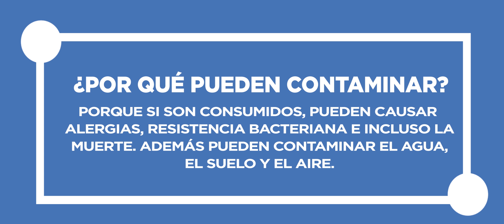Medicamentos vencidos no pueden ir a la basura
Los medicamentos vencidos son peligrosos para la salud humana y la del planeta. Te contamos que se debe hacer con ellos.